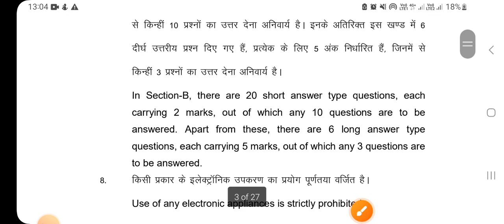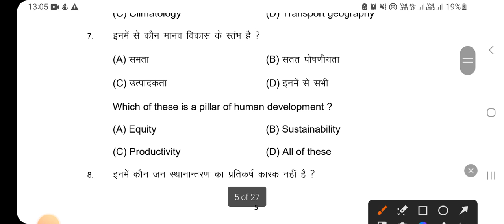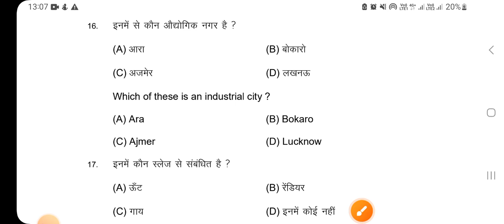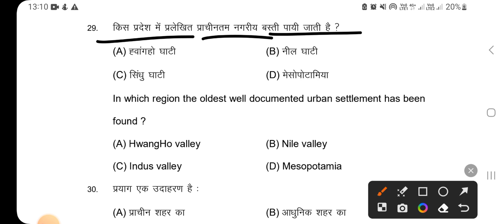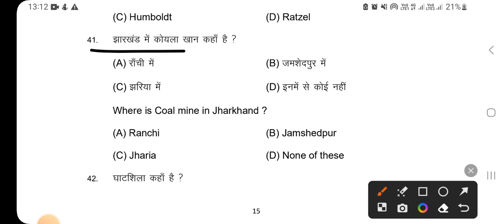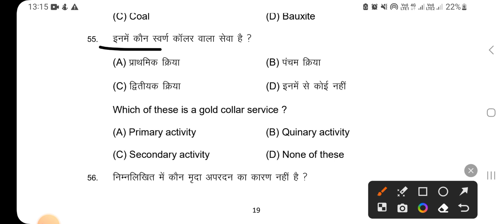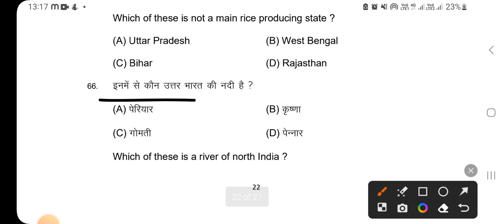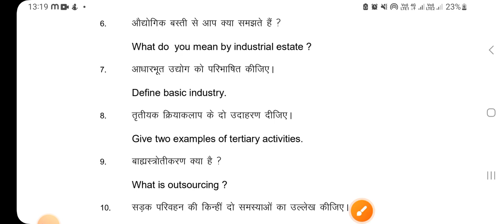भूगोल Class 12th Official Model Paper Ka Answer key | Class 12th Geography Model Paper Bihar Board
Class 12th Official Model Paper
12th Class Official Model Paper 2024
12th Class Official Model Paper 2024
Class 12th Geography Model Paper 2024
Class 12th official model paper Geography ka
Class 12th bhugol Official Model Paper Ka Answer key
Class 12th bhugol Model Paper ka answer key
Class 12th Geography Official Model Paper Ka100% sahi Answer key 2024
Class 12th bhugol Model Paper answer key 2024